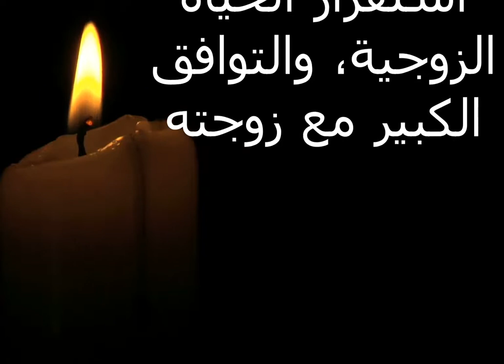تفسير رؤية اسم وليد في المنام